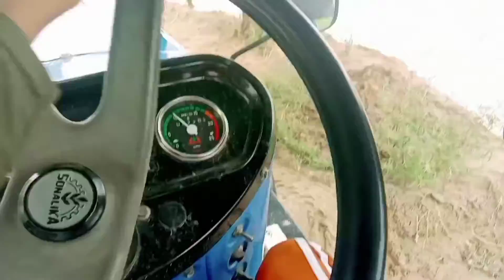First Vlog Punjabi farmer life Vlog || Vlogs || Farmers || Subscribe our channel for more videos